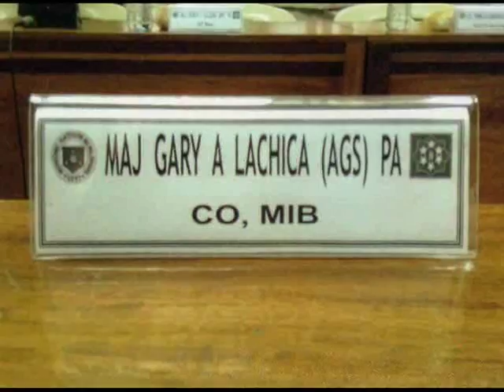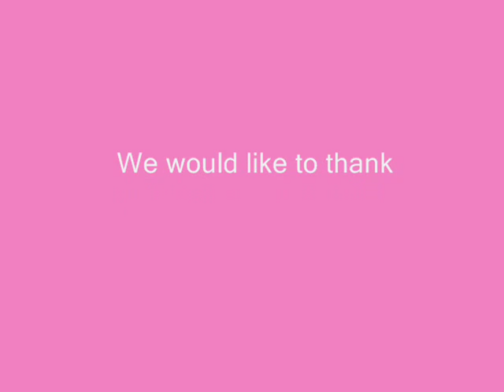YOU AND I